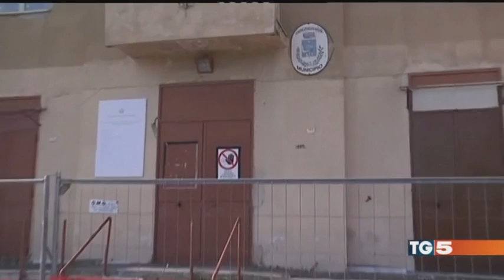L'indignato speciale a Villa di Briano (CE) 17 Giugno 2015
Fabio Santagata e Gianfrancesco Quarto illustrano la situazione disperata di questo piccolo comune del Casertano, nel pieno della terra dei fuochi.